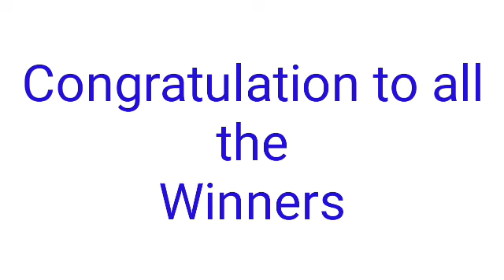STL - MUNTINLUPA CITY June 19, 2022 2ND DRAW RESULT